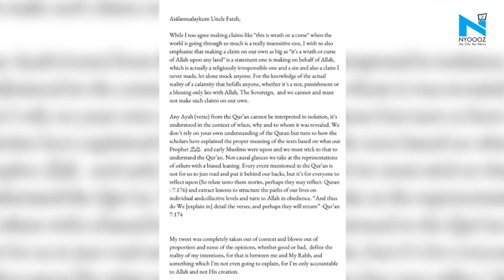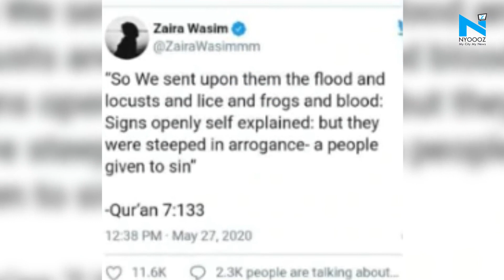Zaira Wasim breaks silence on Locust controversy, tells Tarek Fatah 'I am not an actress anymore'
After posting religious verses on locust attacks and leaving Twitter and Instagram for a day, Zaira Wasim is back on the social media platforms. The former actress has reacted to the controversy around her posts on locust attacks and said that her "tweet was completely taken out of context".